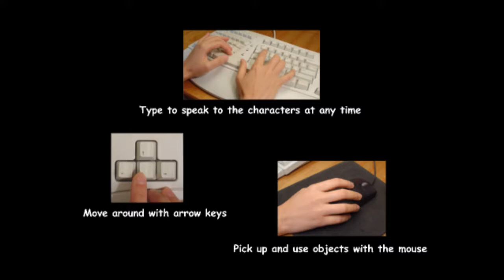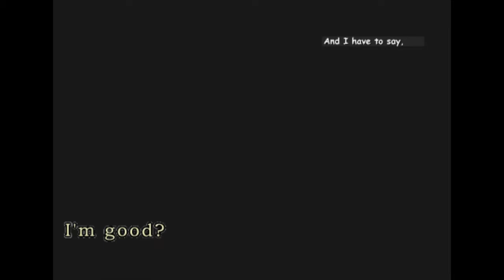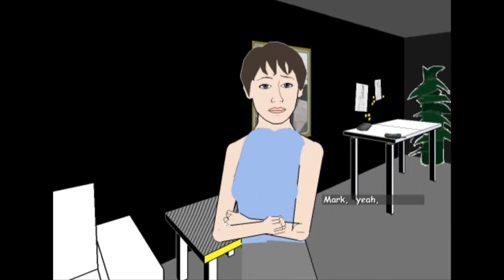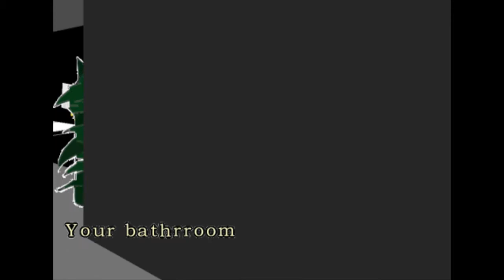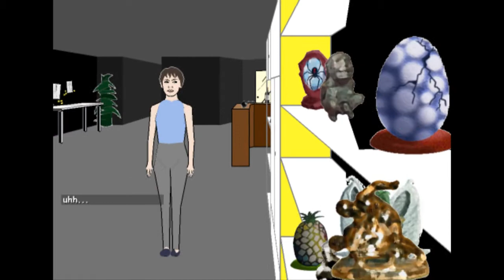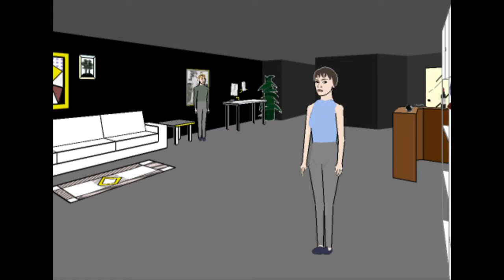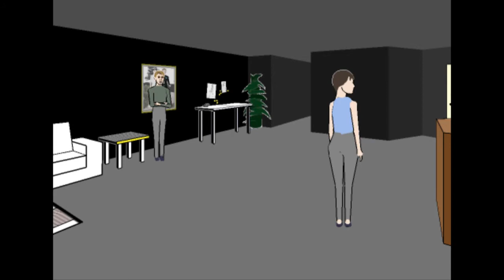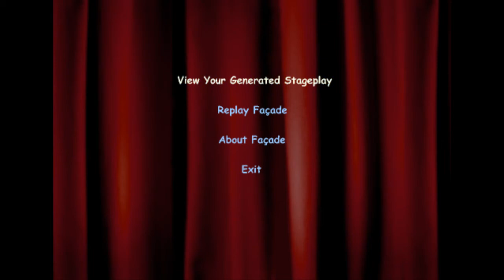Façade with Cheezau and Cabby44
Marriage problems?
Who you gonna call?
GHOST BUSTERS!